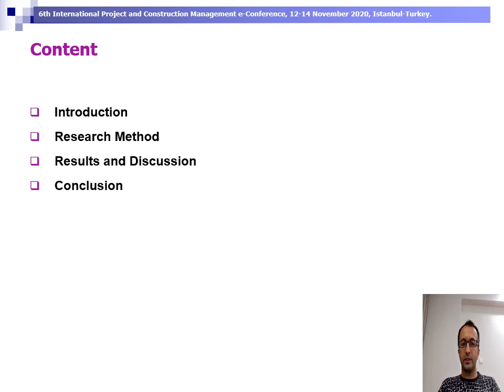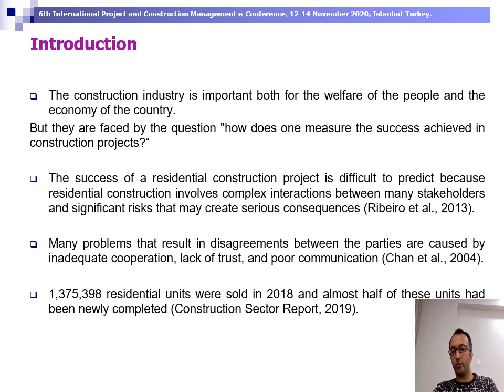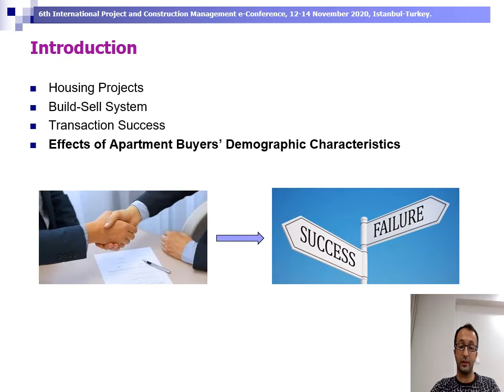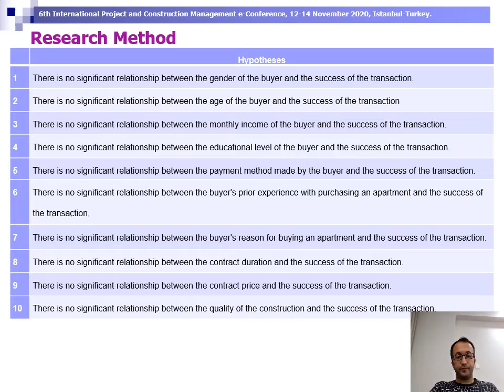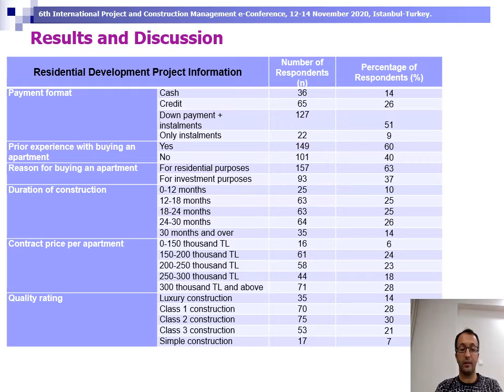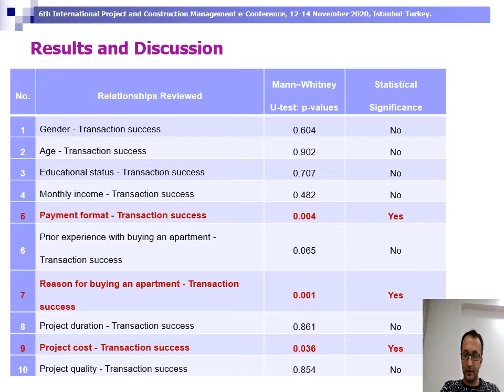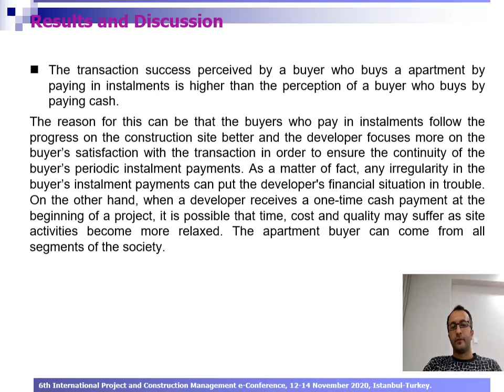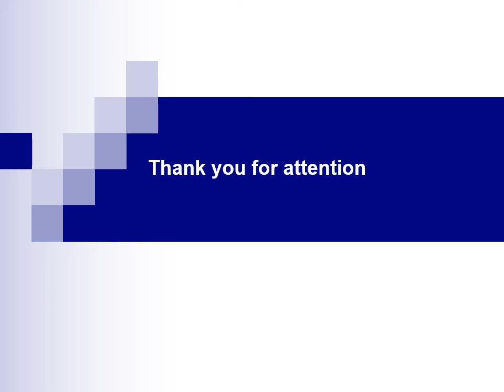Effects of Apartment Buyers’ Demographic Characteristics on the Success of the Transaction between..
Author(s): Selman Aslan, David Arditi, Emel Oral and Gözde Çelik

Title: Effects of Apartment Buyers’ Demographic Characteristics on the Success of the Transaction between Buyer and Developer

Abstract: The number of new residential projects has been increasing over the years because of population growth and urban transformations. The organizational arrangement of these projects takes several forms including government-subsidized residential projects, commercial developments, and turn-key projects. Most apartment buyers and developers prefer commercially developed projects because they provide flexible payment options for buyers and easy financing for developers whose cash flow is sustained by the periodic payments made by buyers. Even though some projects start and are completed on schedule, within budget, and in good quality, it is observed that many apartment buyers face the situation where the purchased apartment unit does not satisfy their basic requirements because of extensive delays, cost overruns, and/or quality-related problems. In this paper, the effects of the demographic characteristics of apartment buyers on the success of the transaction between the buyer and the developer is investigated. The correlations between buyers’ demographic characteristics and their perceived success of the transaction are evaluated. One of the results of this study is the significant relationship between the contract price and the success of the transaction. It was also found that the success of the transactions that involved payment by instalment is higher.